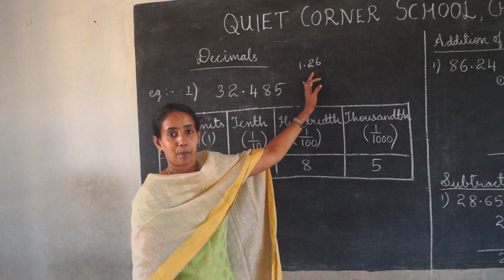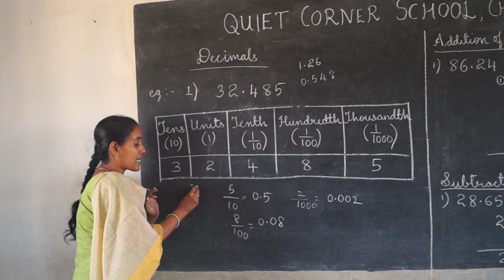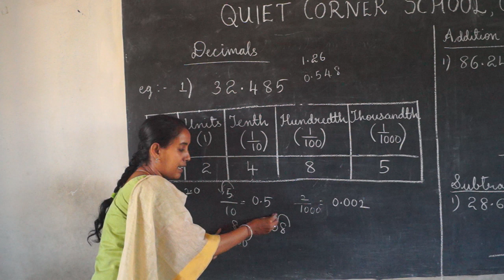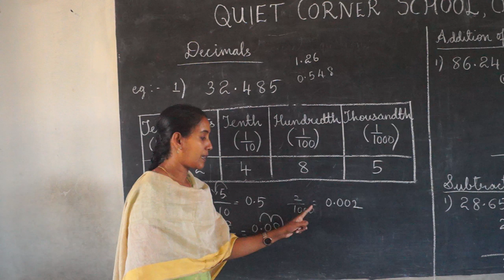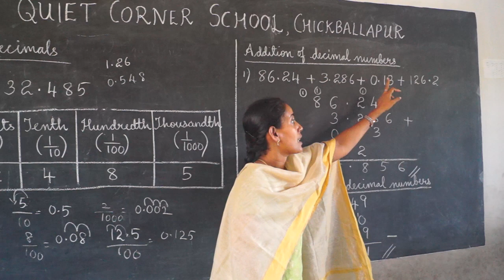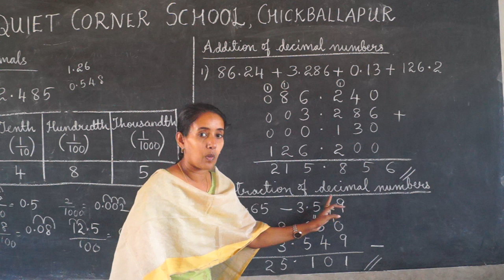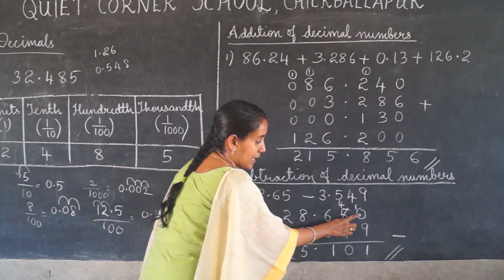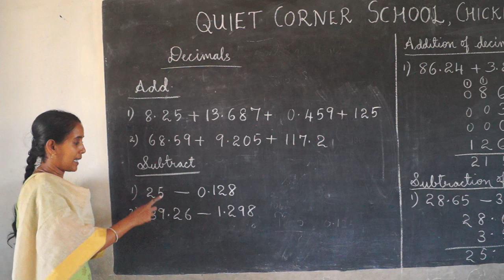Quiet Corner Skl, Cbpur. Mathematics - Basic class Decimals it's addition & subtraction by Asha Mam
QCS Mathematics - Basic class on Decimals it's addition & subtraction by Asha Madam